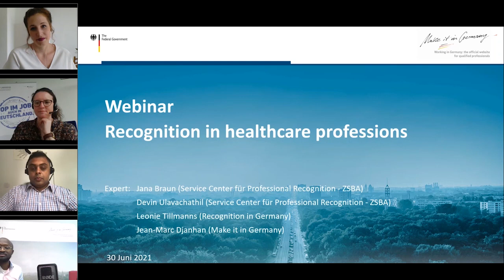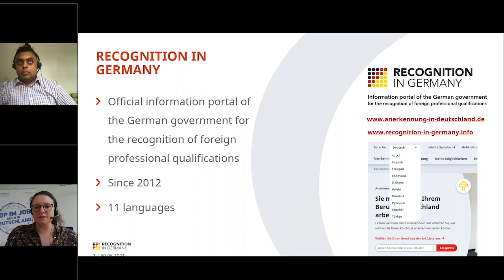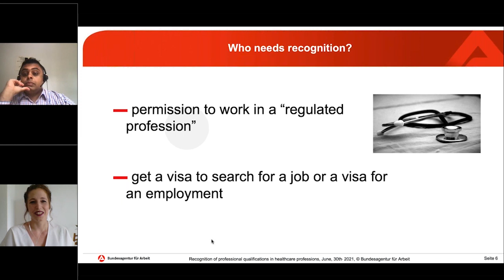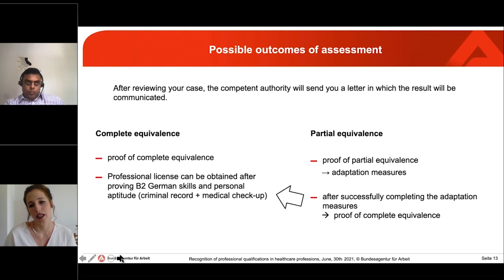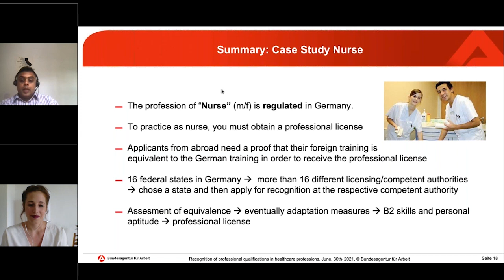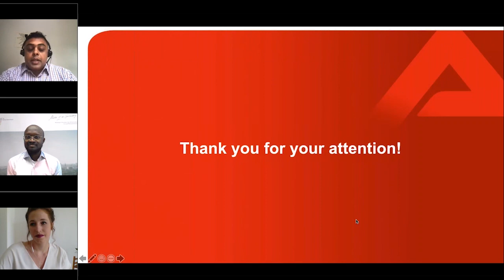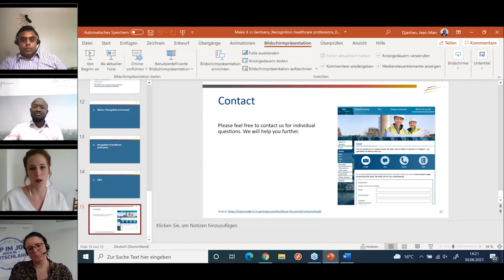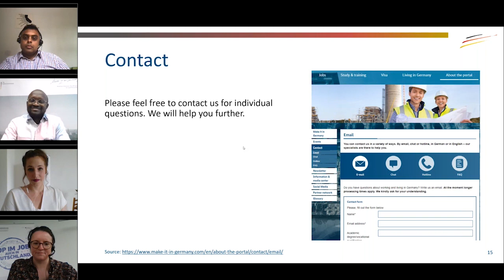Webinar: Recognition in healthcare professions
You have a non-German degree in healthcare as a nurse, midwife or in physiotherapy? Would you like to work in one of these professions in Germany? In our joint webinar the experts from the "Service Center for Professional Recognition" (ZSBA) will explain how you can have your professional qualification recognized to work successfully as a qualified professional in Germany. In addition, the portals "Make it in Germany" and "Recognition in Germany" will be presented.

0:00 - Technical Advice & Agenda
1:52 - Introduction | Service Center for Professional Recognition (ZSBA) & Recognition in Germany
4:21 - Survey | Are you familiar with 'Make-it-in-Germany'?
6:23 - What is 'Make-it-in-Germany'?
12:43 - The information portal 'Recognition in Germany'
22:10 - Recognition of professional qualifications in healthcare professions
24:50 - The Service Center for Professional Recognition
26:10 - What does professional recognition mean?
28:46 - Regulated professions in healthcare
30:14 - Recognition procedure in detail
46:29 - Differences between EU and Non-EU certificates
49:02 - Language skills
53:40 - Where do I find help?
59:46 - How to use the 'Recognition Finder'
1:09:53 - Q&A's

is the German government’s portal for qualified professionals from around the world. The portal, which can be browsed in a variety of different languages, offers information for those interested in moving to Germany – starting with preparations in the home country, to the actual move, to the first steps to be taken in Germany.